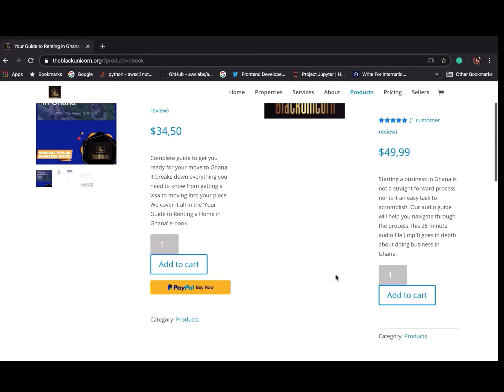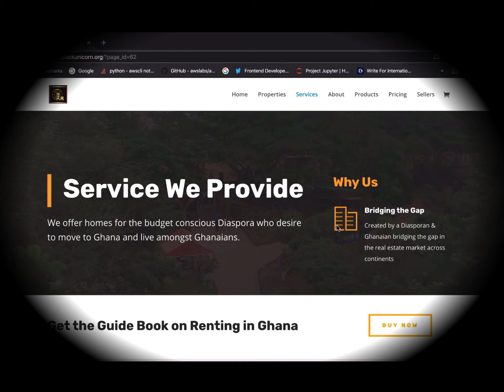3 bedroom Flat | Bortianor Ghana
Buy my eBook - Your Guide to Renting A Home in Ghana

On my channel, i'm sharing my journey moving to Ghana. This is my life, my experience and my thoughts. Please keep in mind that this is not a reality TV show but real life so my videos will not be in any specific order when I post them and it takes me time to respond to comments.

If you don't like my content feel free to move on to another channel. All negative comments will be deleted and negative vibes ignored.